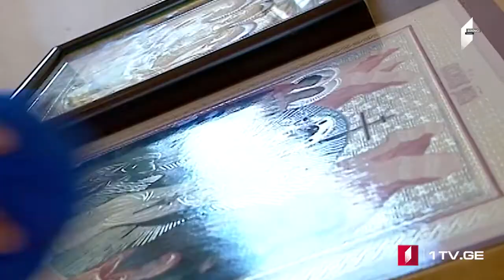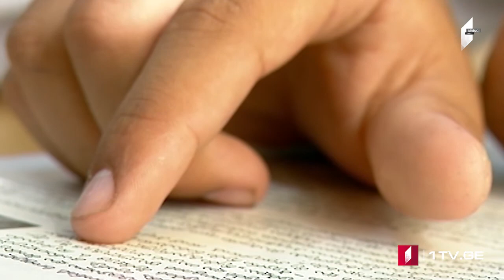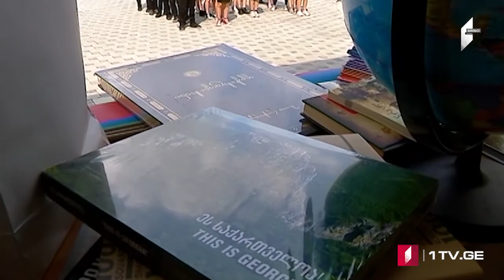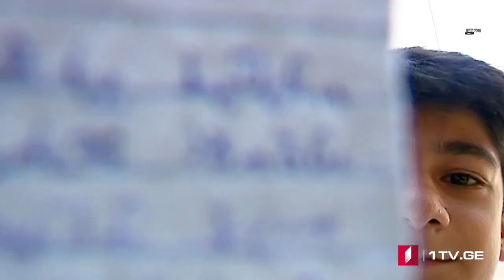Qax rayonunda gürcü məktəbi